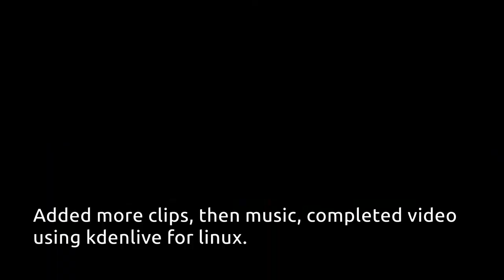Bash Script: Cut then Slowdown Video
A small video showing the results of a small bash script.